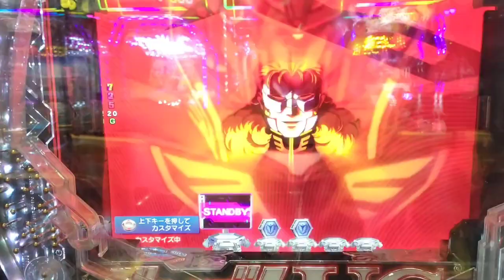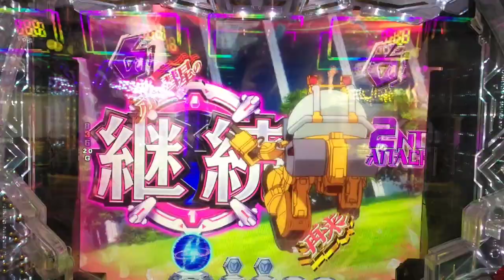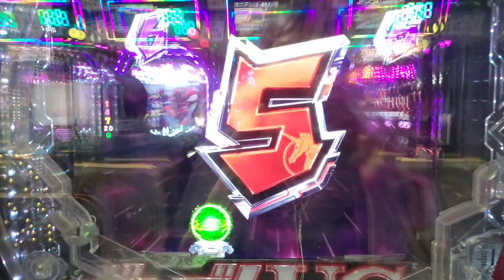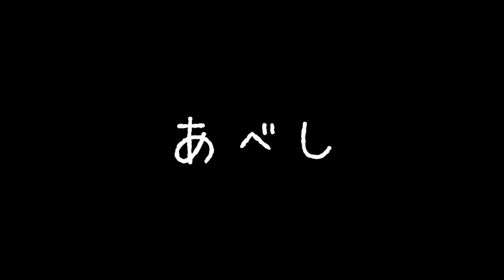【ユニコーンガンダム】東北新幹線はやぶさ薬品事件で仙台駅で足止めされたので、パチンコで時間潰した結果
仙台駅で起こった東北新幹線『はやぶさ』内の薬品漏れ事件。

混乱を避けるべく
のんたろうは
チンパコ大作戦を行った。

果たして、その結果は！？